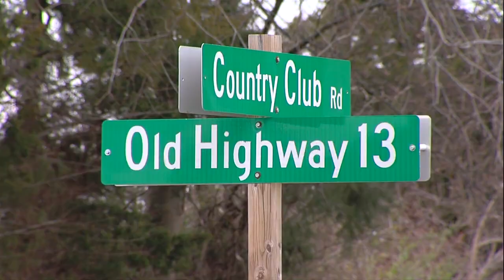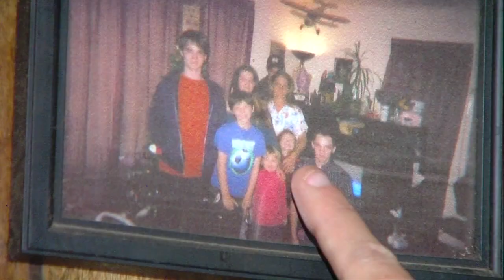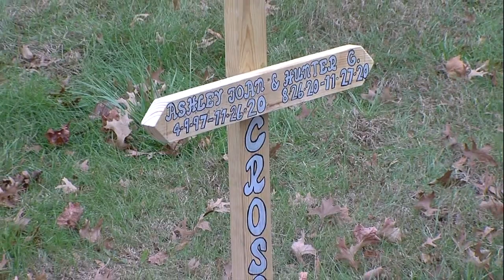"It's a nightmare": Family mourns mother and child killed in Thanksgiving crash